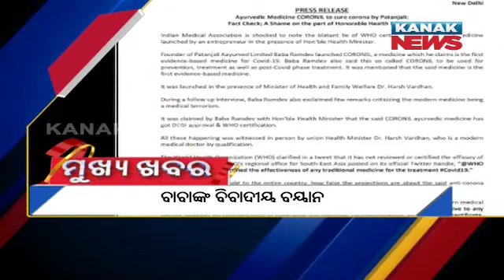9PM Headlines ||| 23rd May 2021 ||| Kanak News Live